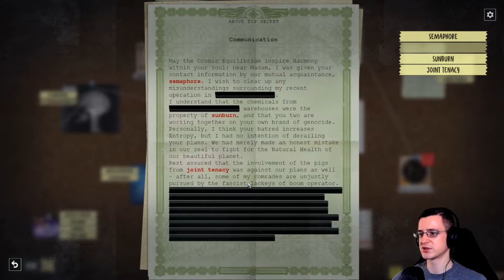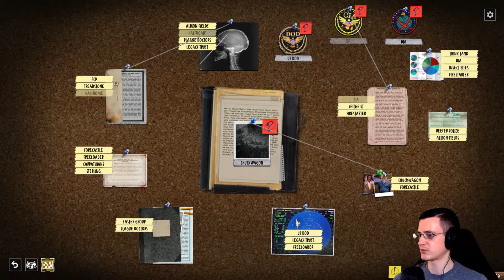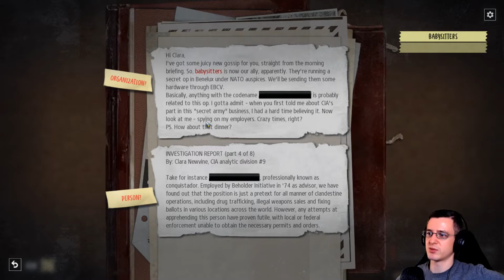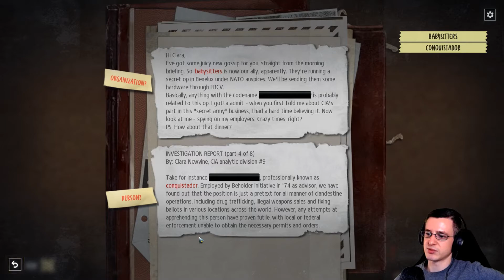Let's Play Phantom Doctrine - Part 6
Mark is checking out the XCOM-like turn-based espionage game Phantom Doctrine set during the Cold War